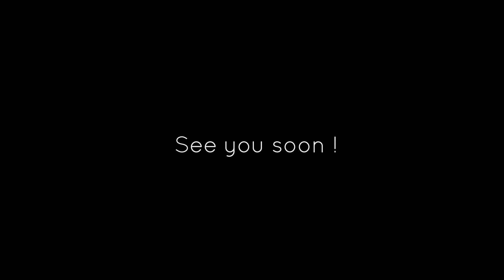[Revelation] The new Tiny Poncho !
Discover the new design of our little Poncho !

Created by the Jazzy Tigers team : Nizar Azaiez, Jérôme Barbaray, Emilie Moulinié and Robin Tronchon.

Special thanks to : Guillaume Ginier and Antoine Houbron.